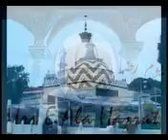Beutiful Bayaan by huzoor tajjushshariah hazrat allama mufti mohammed akhtar raza khan azhari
Maslaqe alahazrat